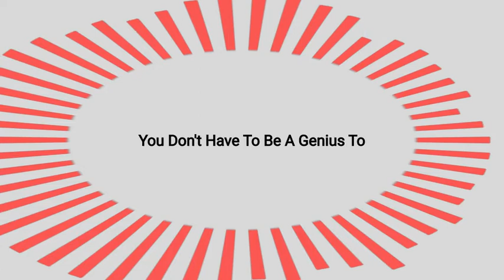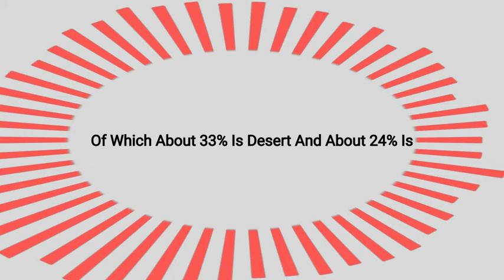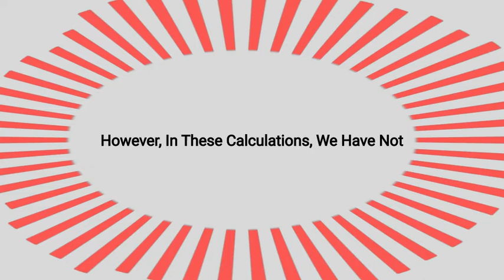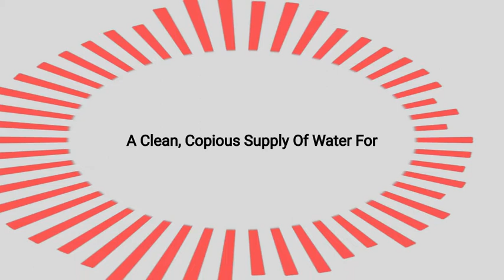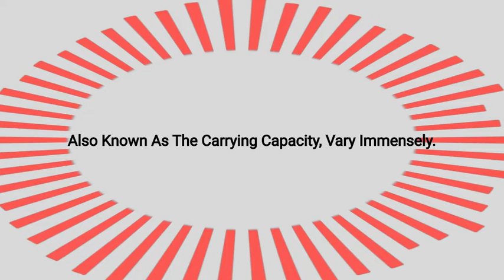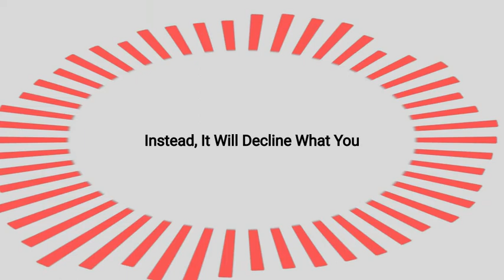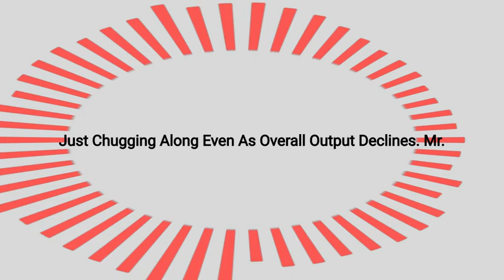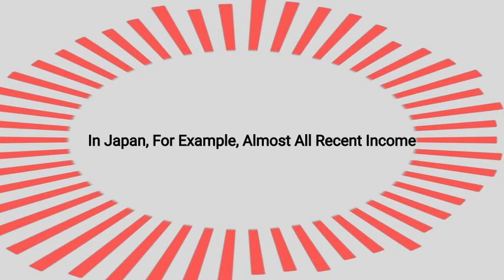Why Overpopulation Is Not Concerning Whatsoever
You can find some pretty awesome code that does pretty awesome things

Follow and Clap on one of the article and you can get to win $15, just like that:

I can make this type of video for you.

I will make waveform animation just like this for you, anytype of video including music/podcast/audiobook/or normal video!

While you listen to this music, I can narrate any file you have, so you can save time listening to it, not reading( Narrate a book, assignment, article, or for youtube voiceover) Here, it is cheap and it is done by a human in any language